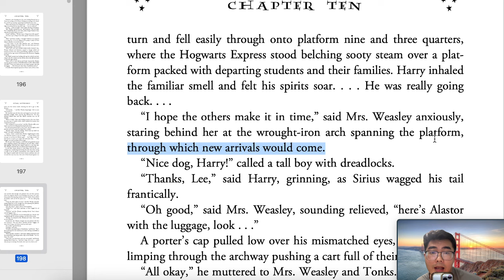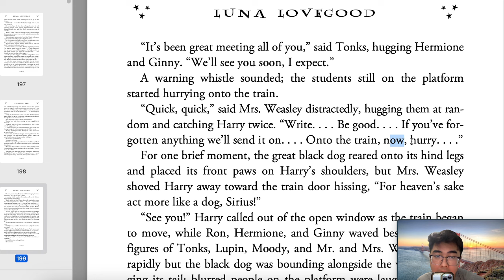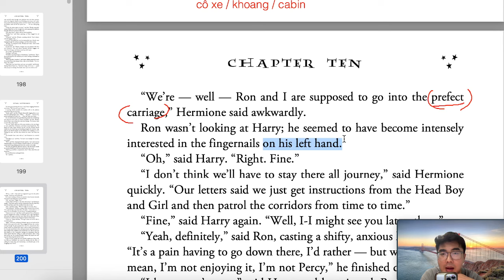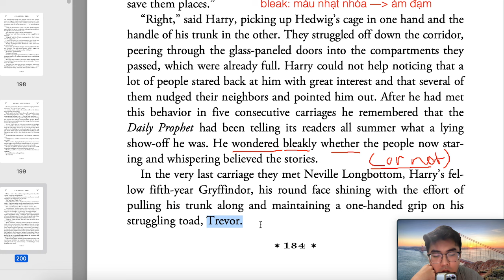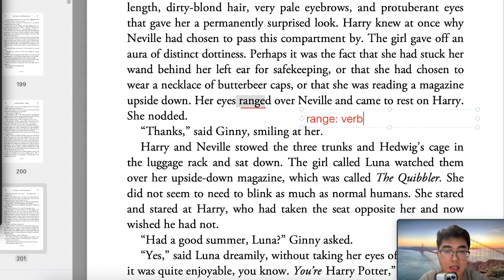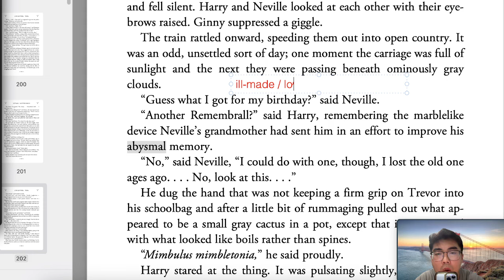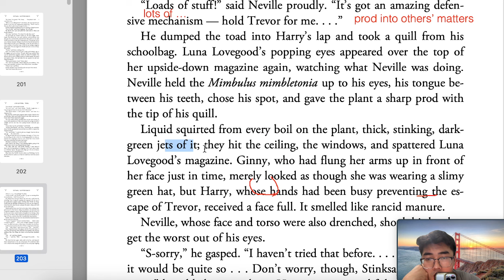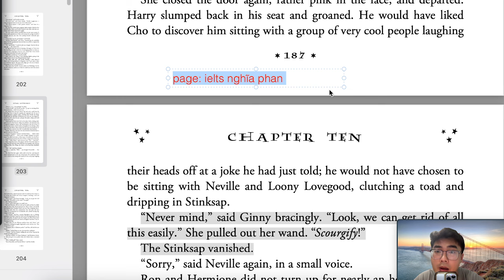PHẦN 28 HARRY POTTER 5 Đọc và giải nghĩa từ vựng (LIVE 17/2)